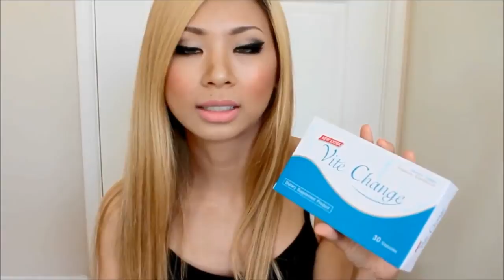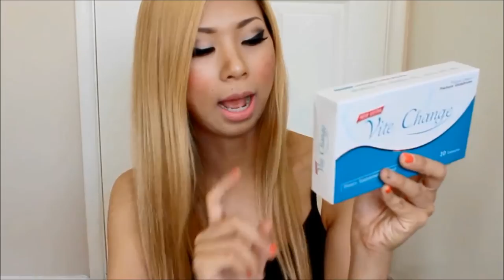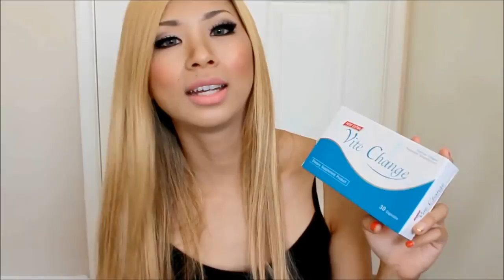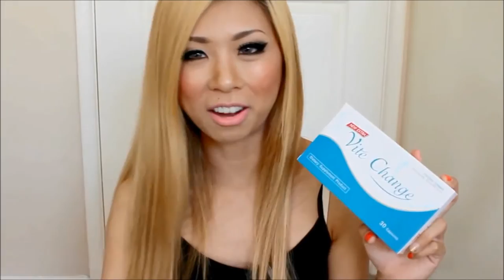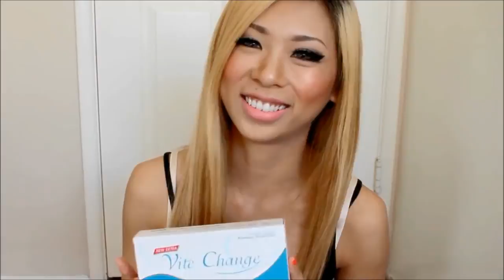รีวิว #1 Thailand Vite Change Dietary Supplement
สรรพคุณเด็ดๆ ของไวท์เชนจ์ และภาพรีวิว จากผู้ใช้จริง

Line : vitechange
Line : bow.vc969

ข้อบ่งชี้ ของผลิตภัณฑ์
Product Characteristics

ไวท์เชนจ์คืออะไร
What is Vite Change?

ผลิตภัณฑ์ไวท์เชนจ์คืออาหารเสริมที่ทำมาจากสมุนไพรธรรมชาติ โดยสกัดเอาคุณประโยชน์เด่นๆของวัตถุดิบแต่ละตัวมารวมอยู่ใน1แคปซูล เนื่องจากการใช้ชีวิตประจำวันของคนเราประกอบกับมลพิษ สารเคมีที่ร่างกายได้รับ เป็นเรื่องยากมากที่จะทานอาหารให้ครบ 5 หมู่โดยเน้นที่ผักผลไม้ในปริมาณที่เยอะกว่าโปรตีนและคาร์โบไฮเดท
Vite Change is a supplementary food made from herbs through combining benefits of each ingredients into one capsule. Since the way we live our lives, together with exposure to pollutions and contaminants, it is difficult to consume all five food groups especially vegetables and fruits in a larger proportion to protein and carbohydrate.

ไวท์เชนจ์ได้นำวิตมิน กรดอมิโนบางชนิด สารสกัดที่มีส่วนช่วยเสริมสร้าง ซ่อมแซม ต้านอนุมูลอิสระ มารวมกันอยู่ในหนึ่งแคปซูล

การทำงานของไวท์เชนจ์
Vite Change Functions

ไวท์เชนจ์ จะเข้าไปช่วยให้ร่างกายผลิตสารกลูต้าไธโอนได้เองตามธรรมชาติ และทำให้การดูดซึมกลูต้าไธโอนได้มากขึ้น ต้านการอักเสบ ขับพิษที่เข้ามาสู่ร่างกาย ที่สะสมในเนื้อเยื่อและเซลล์ต่างๆในร่างกายให้ขับสารพิษตกค้างออก ไม่ว่าจะเป็นสารปรอด ยาฆ่าแมลง หรือยาสารเคมีบางชนิดที่ตกค้างและสะสมในร่างกาย โดยเฉพาะอย่างยิ่งพิษสะสมในตับ ไต ปอด ม้าม ตับอ่อน ในเม็ดเลือด ในเส้นเลือด ในเซลล์ที่บกพร่องตั้งแต่กำเนิด คืออาการแพ้ต่างๆ โดยขับออกทางเหงื่อ และการขับถ่าย ปกป้องเซลล์ให้แข็งแรง ช่วยการไหลเวียนของระบบเลือด รักษาการทำงานของหัวใจและปอด ช่วยชะลออายุของเซลล์ทุกเซลล์ และชะลอความเสื่อมโทรมของร่างกายและของอวัยะวะทุกส่วนช่วยกระตุ้นการสร้างและซ่อมแซม ทำให้ร่างกายมีสุขภาพแข็งแรง ช่วยชะลอวัย นอกจากนี้ยังมีส่วนผสมที่ช่วยเรื่องผิวพรรณ สิว ฝ้า กระ จุดด่างดำ ผิวขาวใสขึ้น ผิวเนียน จนคุณสังเกตได้